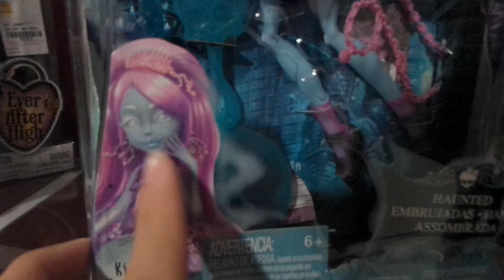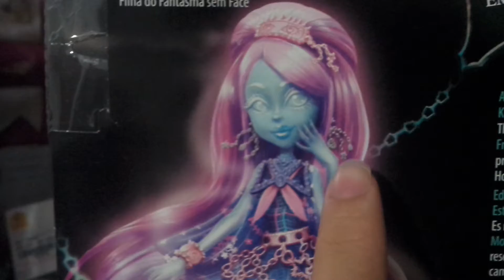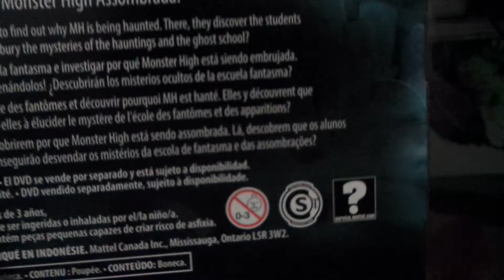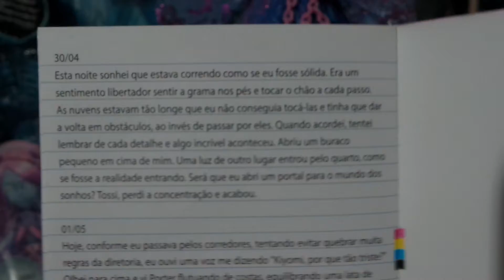Review Kiyomi Haunterly Haunted Monster High Doll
Review da linda Kiyomi nova personagem do filme Haunted filha do fantasma sem rosto.